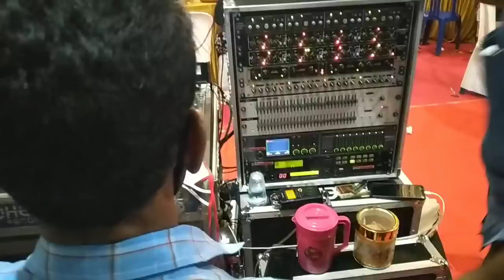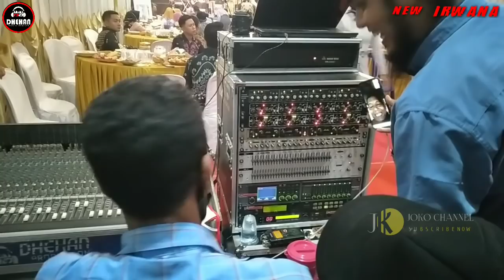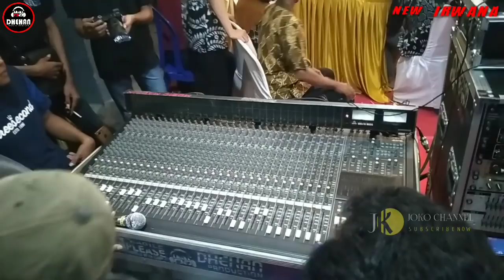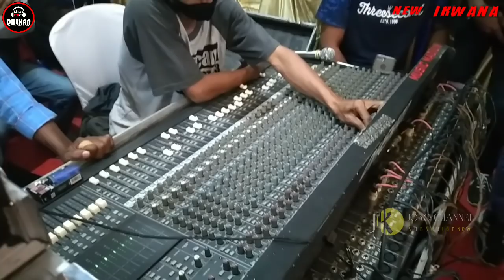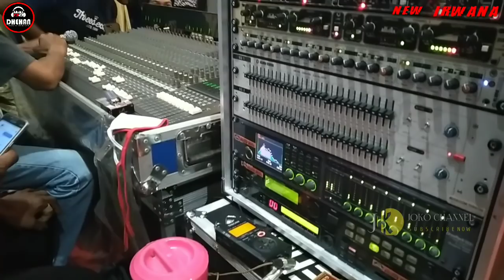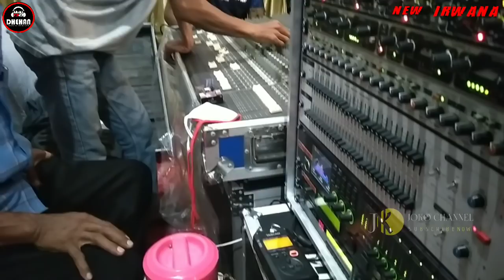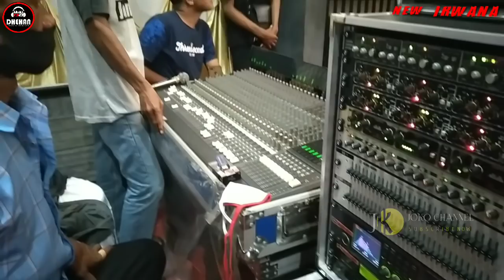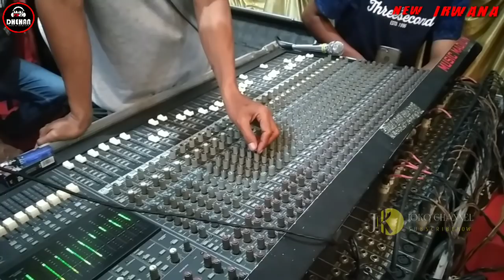🔴CEK SOUND || SEPERTI RAMAYANA || BARENG CAK MUNIP